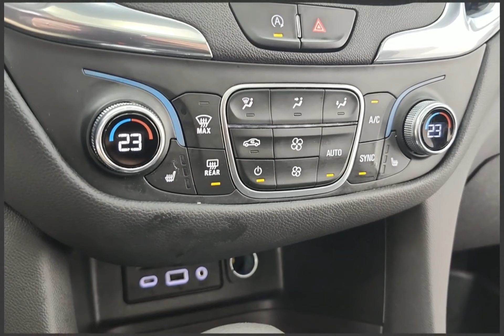2023 Chevrolet Equinox 63818